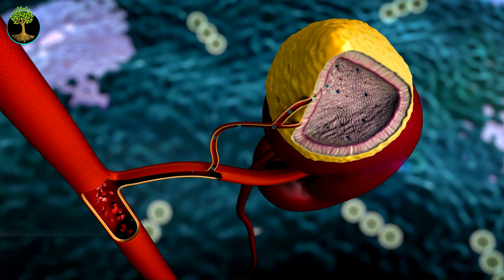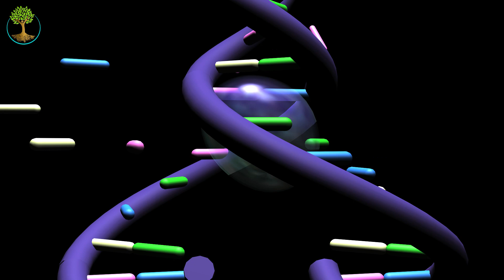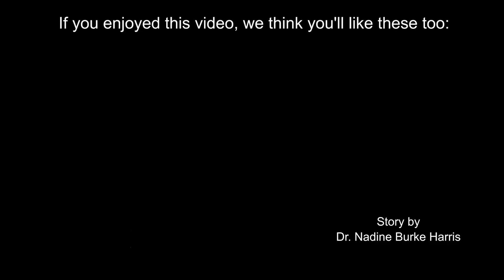Why Doctors Ignore Trauma | Dr. Nadine Burke Harris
Dr. Nadine Harris has been studying the effects of early childhood adversity on health outcomes later on in life. In her 30 years of studying research, the findings are clear. Childhood trauma dramatically affects health across a lifetime. These are not some new findings. We've known this for 30 years and yet our society has not made any serious effort to make life easier for working class families. By outsourcing good-paying jobs, imposing stiffer sentences for drug offenses, and failing to increase wages, life has become harder across the board. And this ultimately creates even more trauma within families who become overwhelmed by stress. And the question Dr. Harris asks is why.

🌍 Story by Dr. Nadine Burke Harris

0:00 - The Long Term Health Effects of Childhood Trauma
0:52 - How Trauma Changes Our Physiology
2:11 - How Trauma Triggers Our Fight Or Flight Response
3:51 - Why Doctors Ignore Trauma

Transcript:

In the mid-'90s, the CDC and Kaiser Permanente discovered an exposure that dramatically increased the risk for seven out of 10 of the leading causes of death in the United States. Folks who are exposed in very high doses have triple the lifetime risk of heart disease and lung cancer and a 20-year difference in life expectancy. And yet, doctors today are not trained in routine screening or treatment. Now, the exposure I'm talking about is not a pesticide or a packaging chemical. It's childhood trauma.

I'm not talking about failing a test or losing a basketball game. I am talking about threats that are so severe or pervasive that they literally change our physiology: things like abuse or neglect, or growing up with a parent who struggles with mental illness or substance dependence.

We now understand better than we ever have before how exposure to early adversity affects the developing brains and bodies of children. It affects areas like the nucleus accumbens, the pleasure and reward center of the brain that is implicated in substance dependence. It inhibits the prefrontal cortex, which is necessary for impulse control and executive function, a critical area for learning. And on MRI scans, we see measurable differences in the amygdala, the brain's fear response center. So there are real neurologic reasons why folks exposed to high doses of adversity are more likely to engage in high-risk behavior,

Even if you don't engage in any high-risk behavior, you're still more likely to develop heart disease or cancer. The reason for this has to do with the brain's and body's stress response system that governs our fight-or-flight response.

Sync ID: MB01TOACOYWSJ2C